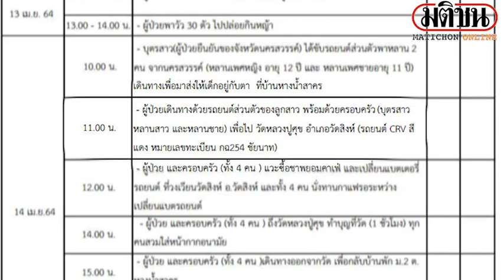สั่งปิดวัดดังชัยนาทไม่มีกำหนด หลังพบอยู่ในไทม์ไลน์ผู้ป่วยโควิด : Matichon Online